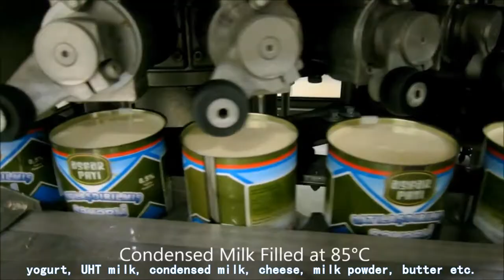Evaporated milk production line sweetened condensed milk processing plant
This line can make both evaporated milk and sweetened condensed milk.
The raw material can be liquid milk and milk powder.
The processing capacity is customized from 100kg per hour to 5000kg per hour.